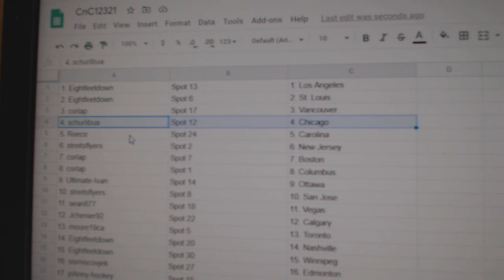Team Randoms - C&C GB #12,321